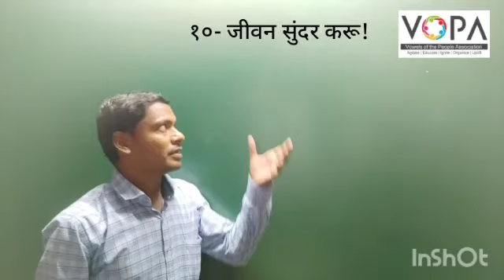std 8 lesson 10 jeevan sundar karu explanation